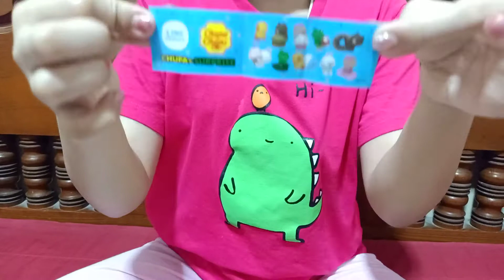จุ๊ปเปอร์จุ๊ปไข่เซอร์ไพรส์ EP.3 | น้องยิ่งลักษณ์ | สองพี่น้อง by.C.Y Channel